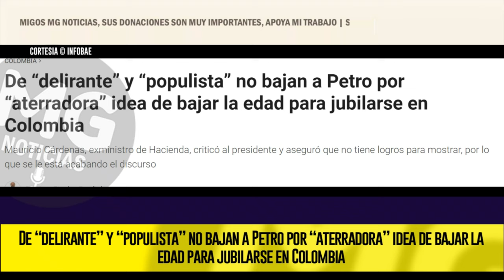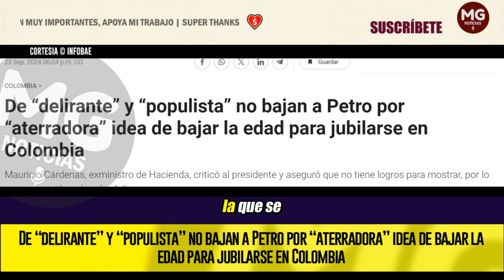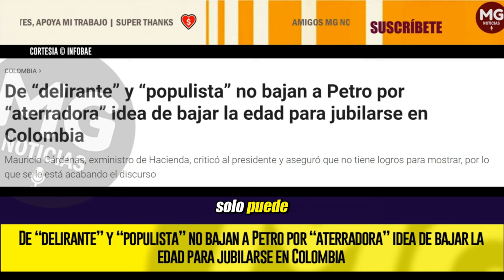"DELIRANTE Y POPULISTA" ❌ Petro se queda sin discurso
De “delirante” y “populista” no bajan a Petro por “aterradora” idea de bajar la edad para jubilarse en Colombia
Mauricio Cárdenas, exministro de Hacienda, criticó al presidente y aseguró que no tiene logros para mostrar, por lo que se le está acabando el discurso
INFOBAE